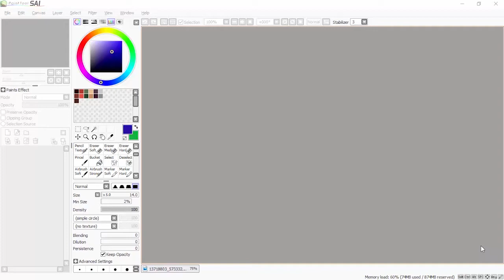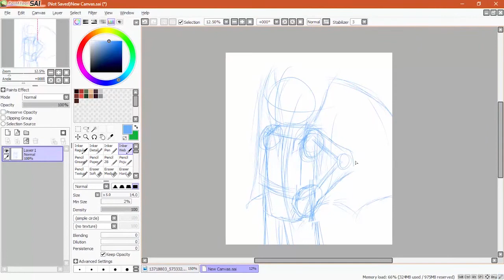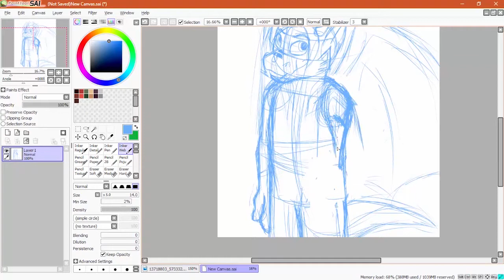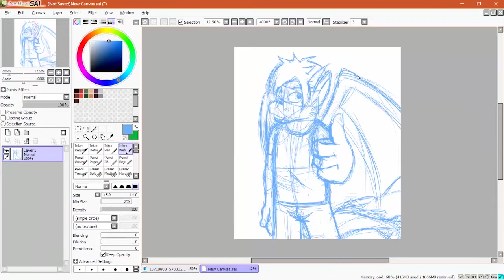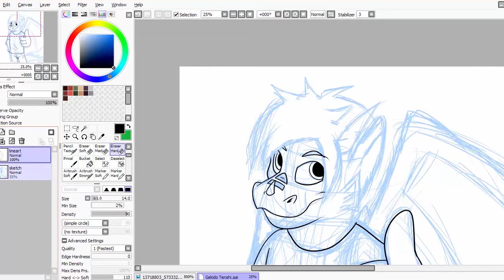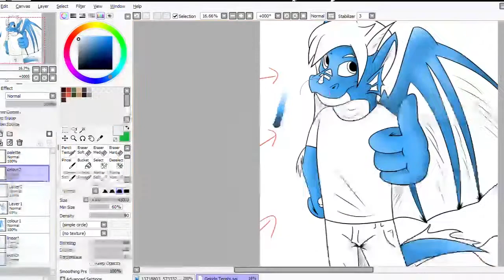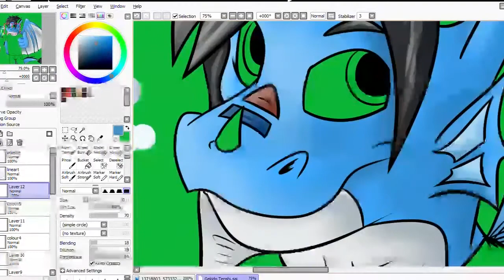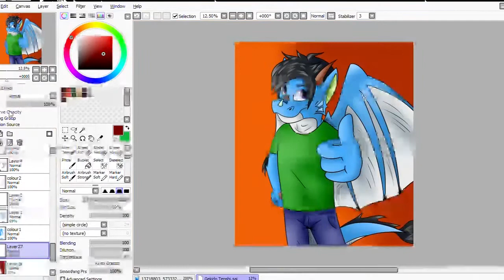Yang Draws #1 - The Magic Trick (ESPAÑOL)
¿Alguna vez te has preguntado cómo trabajo?

Bienvenidos al primer capítulo de "Yang Draws", el show en el que me verán dibujando sinsentidos y otras cosas de principio a fin.

Para este capítulo, pedí un poco de ayuda en mi página de Facebook y, el propietario de este personaje verá cómo lo dibujo, de principio a fin, en este pequeño video guía.

Así serás de los primeros en saber cuándo haré alguna rifa o cuando estaré disponible para comisiones.
¡Mantente creativo y genial!